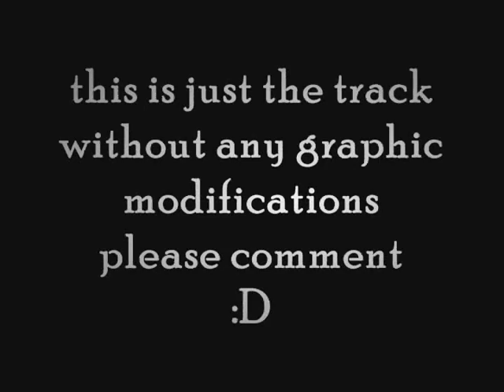[RV] Night Flight beta